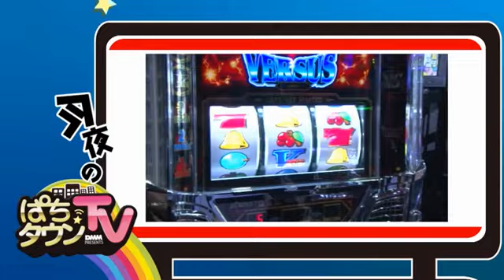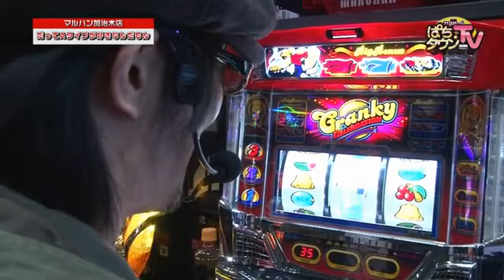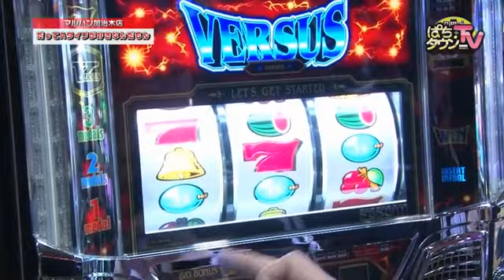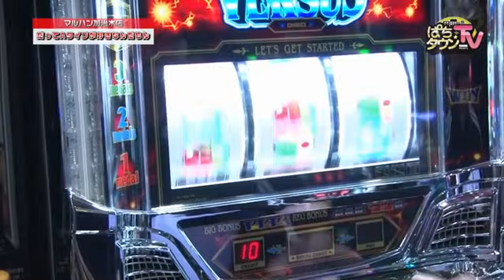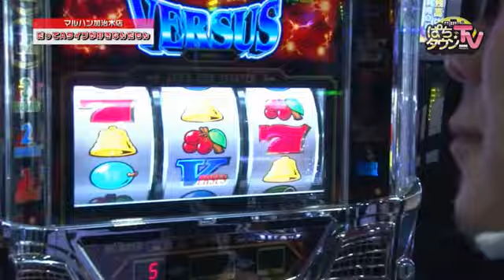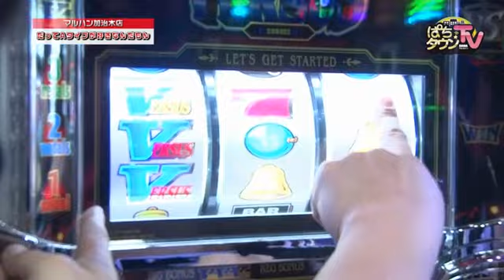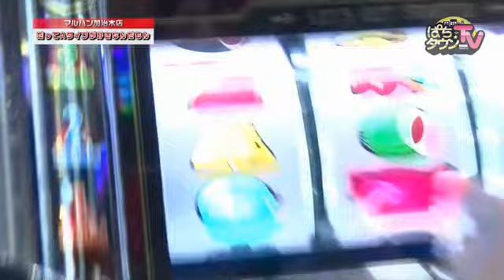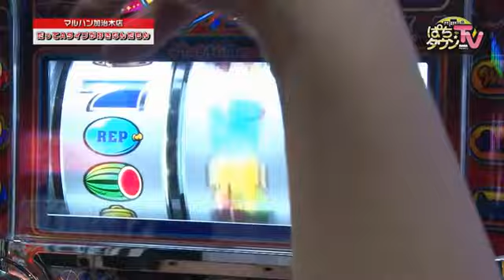【Aタイプ】ぱちタウンTV鹿児島版 2017年1月16日放送【山本コーラ】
今回はいつもと違う!? なんとやまのキングと山本コーラが登場♫ そんな今回の企画は「だってAタイプがすきなんだもん」で、おっさん2人が綺麗なリーチ目をより多く出すべくマニアックな世界を展開していく!?
※この番組は2017年1月16日深夜にKTSにて放送されたものです。

【出演者】
 やまのキング　山本コーラ

【機種情報】
 クランキーセレブレーション
 バーサス

【店舗情報】
 マルハン加治木店